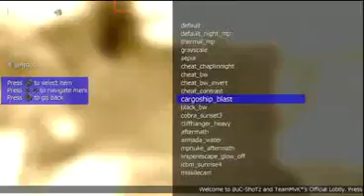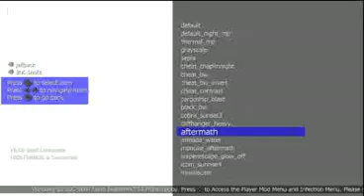SlAyEr1633 Challenge lobby *NEW*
Hey, SlAyer is only accepting 20 psn, NO PAYPAL, msg him on psn & say i told u bot da lob